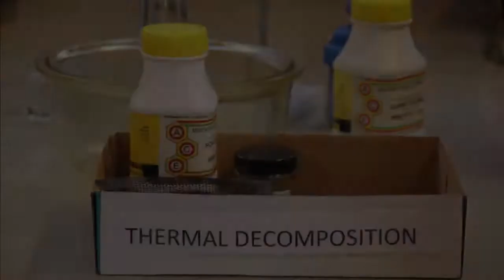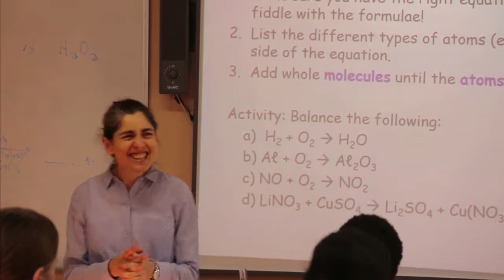How Parktown girls got a science centre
Build it and they will come - that's proved true for a girl's school that, with help from Anglo American's Chairman's Fund, built a state-of-the-art science lab.